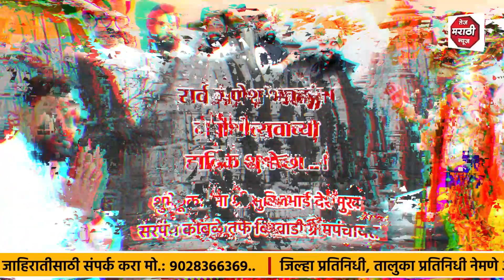सुनीलभाई देशमुख सरपंच देशमुख कांबळे यांच्या वतीने सर्व नागरिकांना गणेश उत्सवाच्या हार्दिक शुभेच्छा